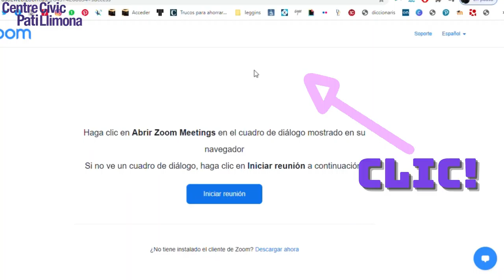Tutorial zoom pc II